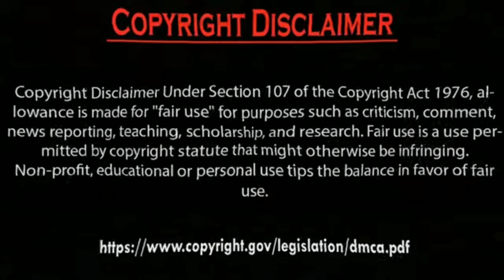Yagmur ozturk work in kurulus osman season 5 and Erkan Meriç brilliant performance.by Usman Creation